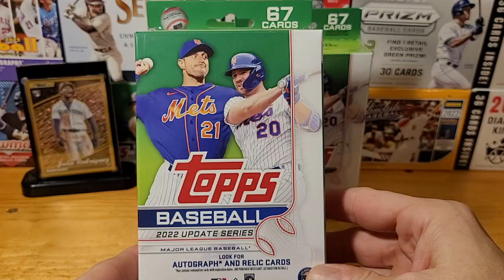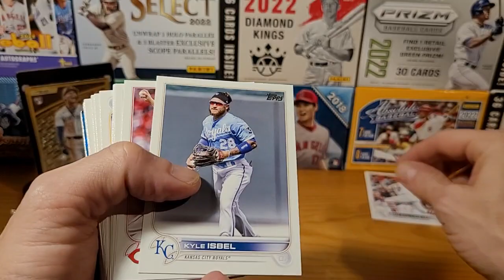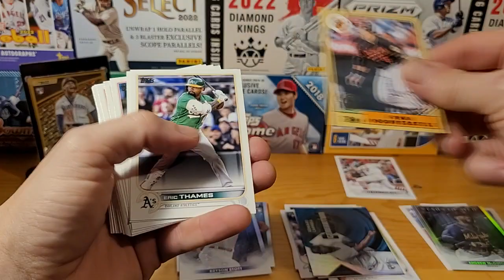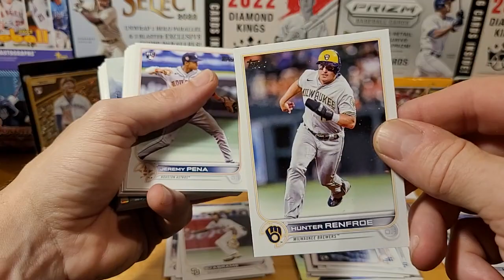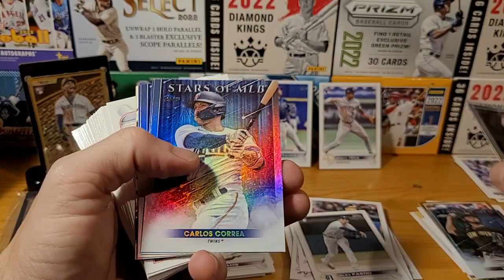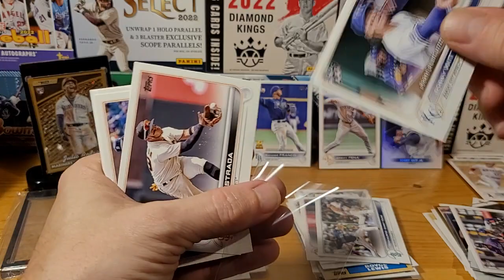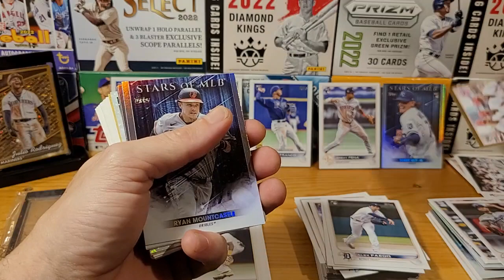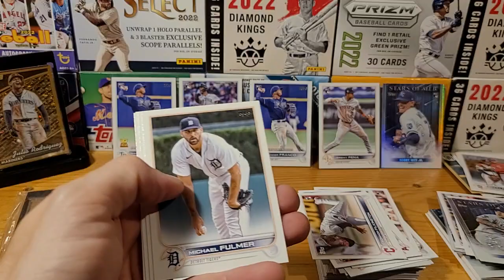2022 Topps Update Hangers - Julio!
Hangers are Bangers!